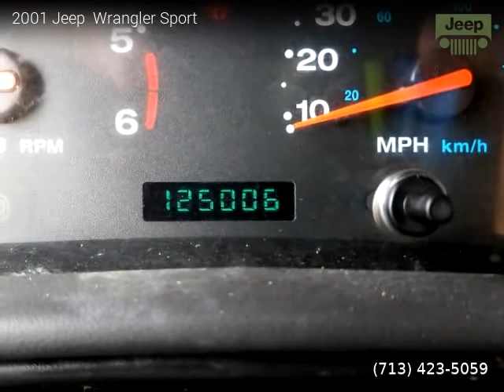2001 Jeep Wrangler - DYNAMIC MOTORSPORTS OF TEXAS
DYNAMIC MOTORSPORTS OF TEXAS
9720 Westpark Dr

2001 Jeep  Wrangler

Clean title, No Warranty, 125,010 miles, Manual, SUV, 4 Wheel Drive, 2 doors, 6 cylinders, Gasoline, MPG City 15 and 17 in Hwy.